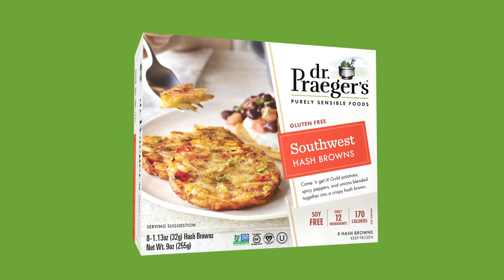Dr. Praeger's Brand Video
Dr. Praeger's Sensible Foods has been making natural frozen food for over 25 years. Our delicious and convenient Veggie Burgers, Littles, and more are made with healthy ingredients you can see (and pronounce), and our protein-packed, plant-based Burgers and Chick'n Tenders are tasty and satisfying meat alternatives. With over 60 veggie-forward products there's something for everyone in the family to enjoy!